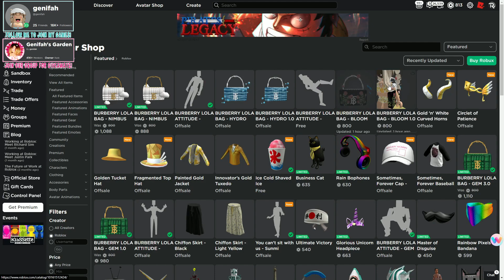HOW TO GET BURBERRY LOLA BAG - BLOOM in Roblox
Here's how to get Limiteds Cheap!
Grab the Burberry Lola Attitute Bloom Bag today before it goes limited!

Chapters:
0:00 Intro
0:06 How to get Roblox Limiiteds Cheap
0:12 How to get Burberry x Roblox Lola Bloom Bag

🤓 WHAT IS ROBLOX x BURBERRY?
THE VIRTUAL LOLA BAG COLLECTION
BURBERRY X ROBLOX
A unique partnership rooted in creativity and self-expression, Burberry x Roblox introduces our signature Lola bag to the gaming world through five virtual designs and emotes, each available for 24 hours from 11 – 15 July.
An extension of the Lola bag’s unmistakable and multifaceted attitude, each design expresses a unique personality through unexpected and captivating 3D textures, inspired by our house codes and affinity for the outdoors.

Charismatic and confident, Gem’s jewel-like facade glistens alongside Reflex’s mirrored exterior – both informed by themes from our Autumn/Winter 2022 collection. In homage to Burberry’s rich heritage of exploration and going beyond, the Nimbus – surrounded by clouds – is ethereal and calming, while Hydro ripples with undulating droplets evoking a sense of wanderlust.
Finally, Bloom represents our unwavering commitment to protect, restore and regenerate nature. Set amongst a meadow with fluttering butterflies, the playful and endearing design features Lola’s signature TB Monogram entwined with a single rose.

Designed to empower self-expression, each bag allows the player to unapologetically express themselves and their avatar in the digital space.

Which Lola do you feel like today?

Roblox is an online game platform and game creation system that allows users to program games and play games created by other users. Founded by David Baszucki and Erik Cassel in 2004 and officially released in 2006, the platform hosts user-created games in many genres, such as racing games, role-playing games, simulations and obstacle courses, coded in the programming language Lua.  Roblox is free-to-play, with in-game purchases available through a virtual currency called "Robux". As of July 2020, half of all children aged 9-12 in the United States play Roblox weekly, with the platform having around 115 million active users. Roblox has received generally positive reviews from critics.